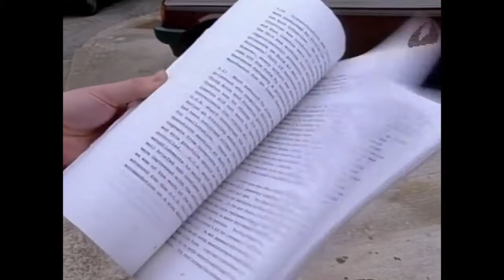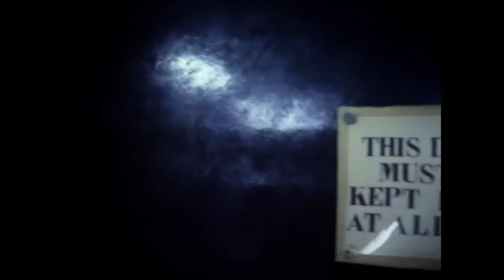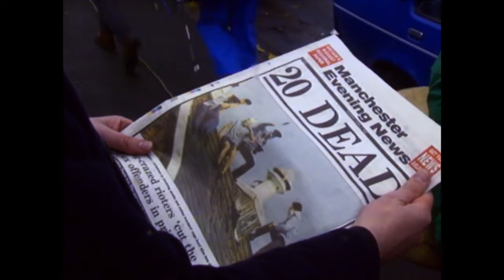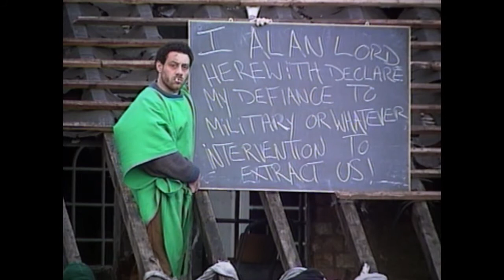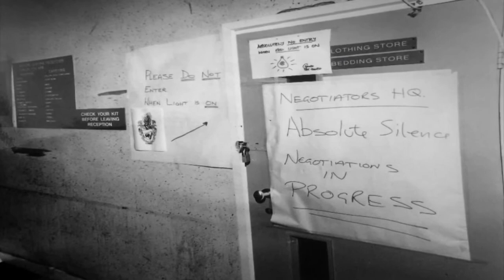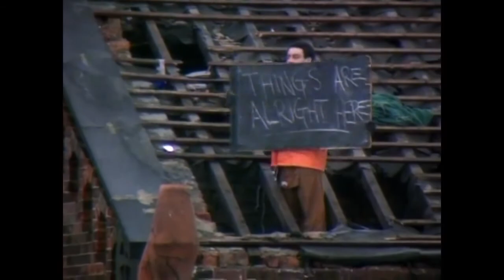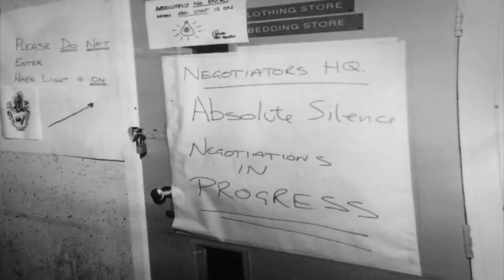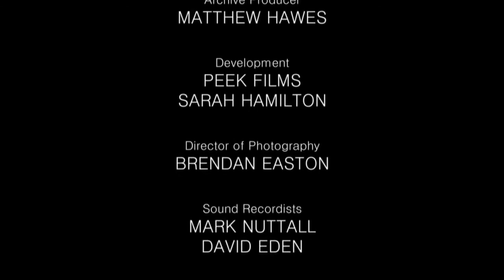Documentary: Strangeways Britain s Toughest Prison